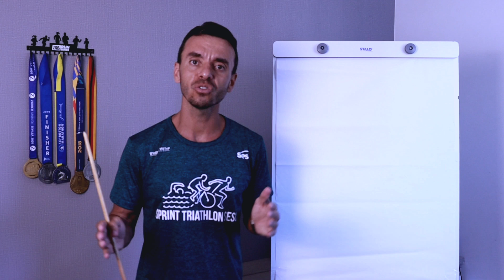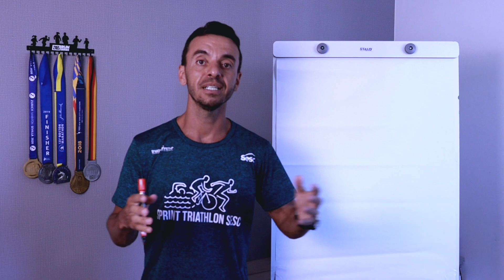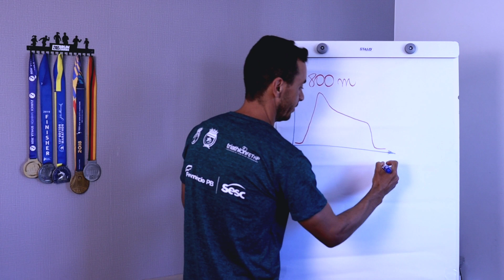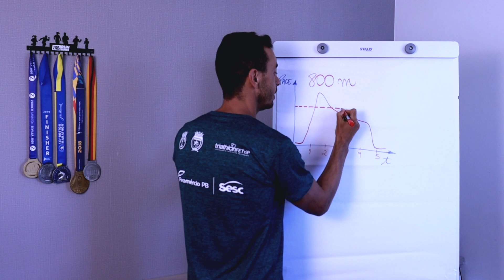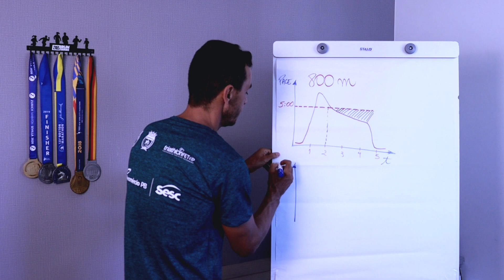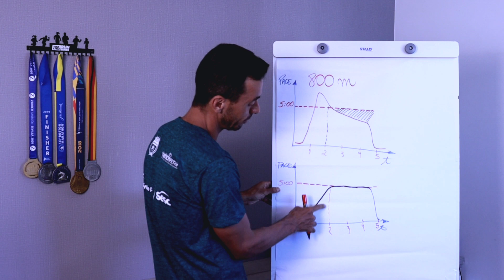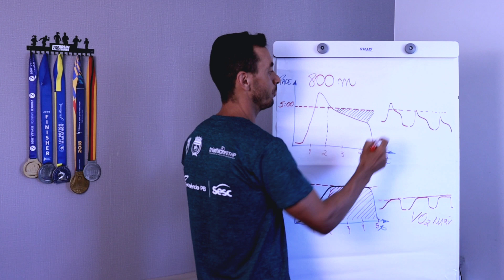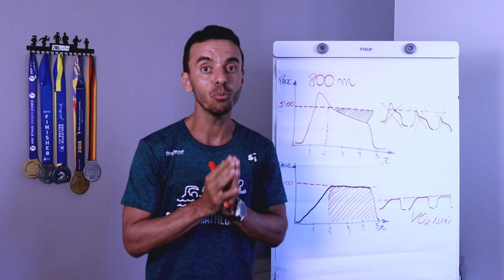VOCÊ SABE FAZER TREINOS DE TIRO DA MANEIRA CORRETA? Aposto que você também comete estes erros!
Neste vídeo apresento os erros mais comuns de quem faz os treinos intervalados ou treinos de tiros. É importante salientar que estes treinos produzem alterações fisiológicas positivas que ajudam muito ao atleta evoluir na corrida. Dentre elas estão o aumento do VO2 máximo, a melhora da economia de corrida, a melhora na biomecânica e no limiar de lactato.
Portanto, saber dosar cada um dos seguimentos do treino é fundamental para o sucesso da sessão de treinamento. Evite voltar para casa cansado e sem ter treinado direito. Com dicas simples e diretas você conseguirá fazer seus intervalados de forma a colher sempre os melhores frutos. Fiquem atentos até o final.

No vídeo são usados como exemplos os tiros de 800m. Entretanto, os princípios apresentados aqui podem ser utilizados para qualquer distância.